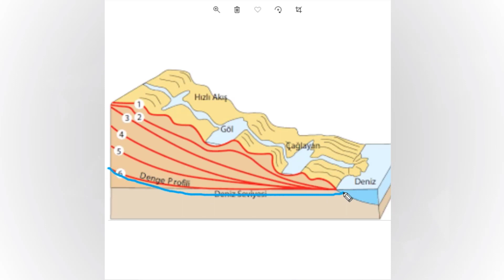coğrafya soru çözümü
- Coğrafya soru tahmini , Coğrafya soru çözümü kpss , coğrafya soru çözümü tyt ayt , Coğrafya soru bankası , coğrafya soru sorma kpss , açık öğretim lisesi , yks , coğrafya soruları kpss , coğrafya soru 📂 ÜCRETSİZ PDF + SOSYAL MEDYA

Yks2022 , Tyt coğrafya , 9.sınıf coğrafya, Tyt, Ayt, Yks